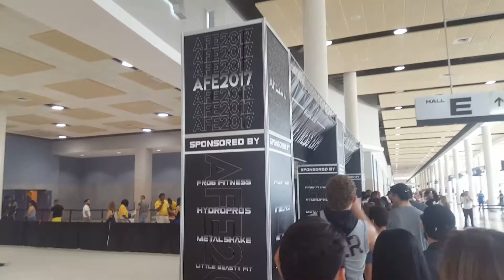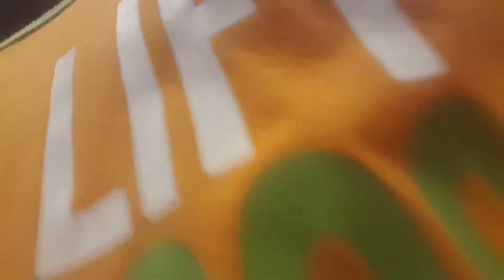Worked out with Kali Muscle (Got taken to slap city)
Also got sent to smack city. The 2017 American Fit Expo was a blast and being that close to all the fit celebrities was pretty dope. If you're curious about a fit expo and have never gone just watch this video. This is what my experience was like.